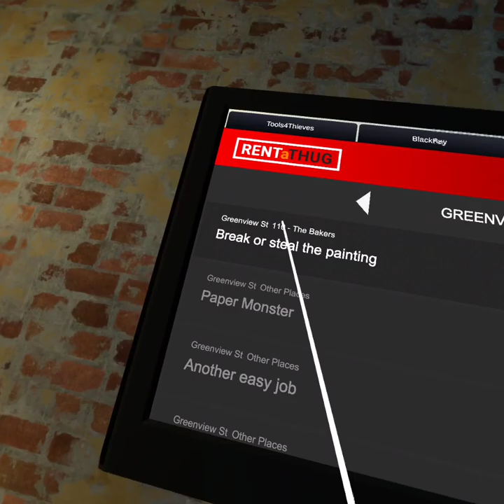I got caught theifing in theif simulator.